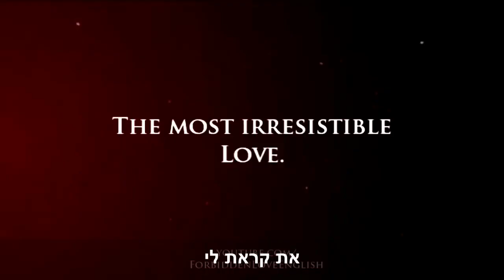אהבה אסורה טריילר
טריילר מתורגם לסדרה הטורקית המצליחה: אהבה אסורה ;)